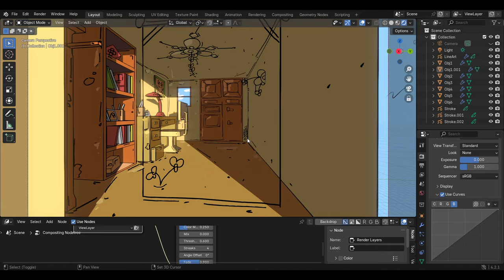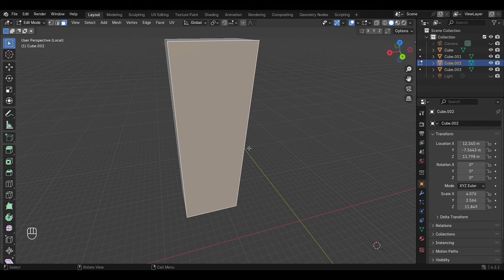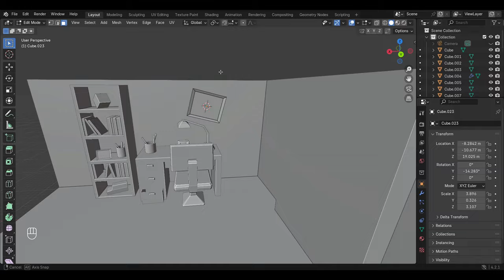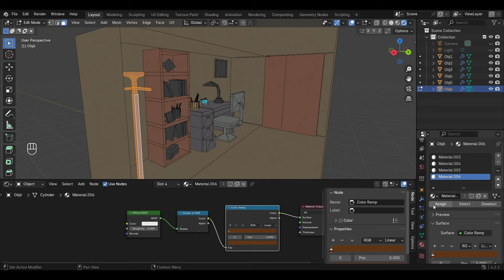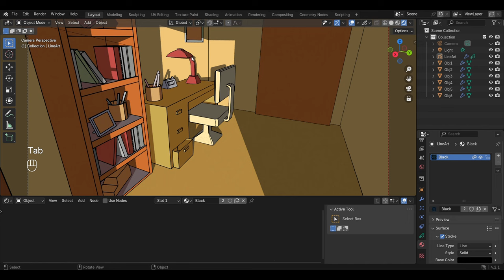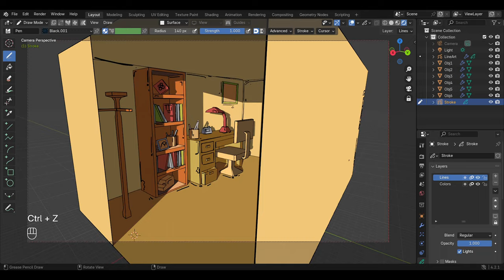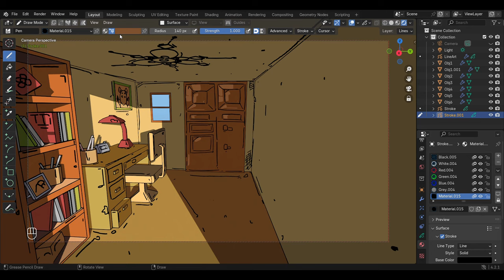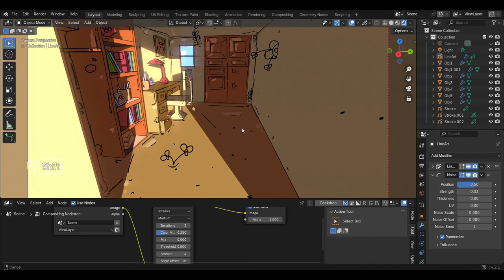Blender Grease Pencil 2d/3d Process - Study Room Stylized Scene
This is Blender 2d/3d art process for Study Room stylized scene.

This stylized NPR Scene is created with blender grease pencil and Toon shading with different materials. I first model this stylized low poly scene in blender. then i set up lighting keeping in mind the NPR Look i'm going for this 2d/3d scene. Then i started with toon shading, first i selected the shadow colors for all the objects in this low poly stylized scene, then i did the light colors with the help of color ramp for proper toon shading to make it look like a 2d/3d artwork. after toon shading i played around with grease pencil in blender. i used line art modifier for outlines and after that i drew over this low poly stylized scene with grease pencil for more of a 3d illustration kind of look. i played around with different blender settings like bloom, curves etc for adjusting the final look. I hope you like this video about 2d/3d art process in blender.

Free Background Music for Video

Timestamps:
0:00 Intro
0:58 Modelling
9:24 Lighting
10:00 Toon Shading
14:12 Toon Shading 2
17:29 Grease Pencil
23:20 Grease Pencil 2
27:06 Compositor